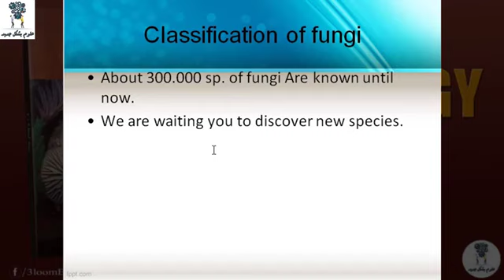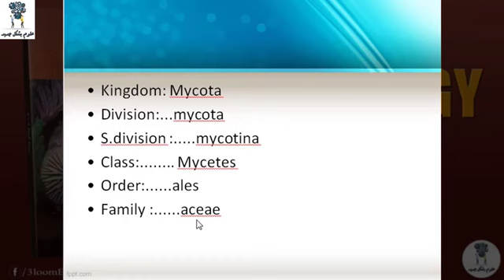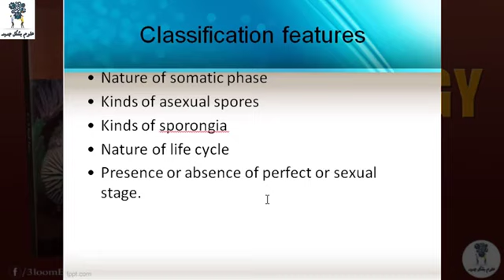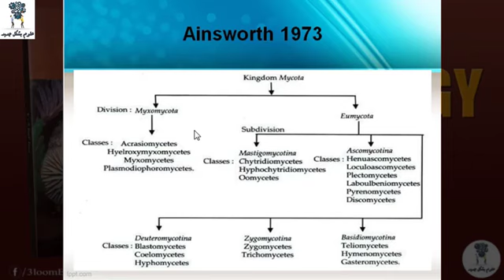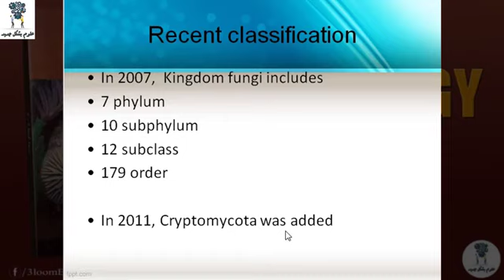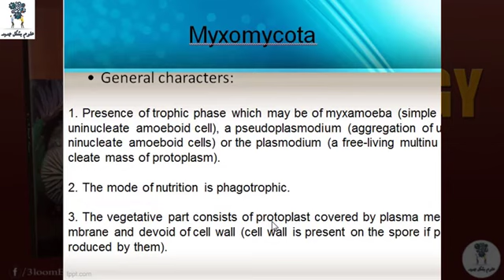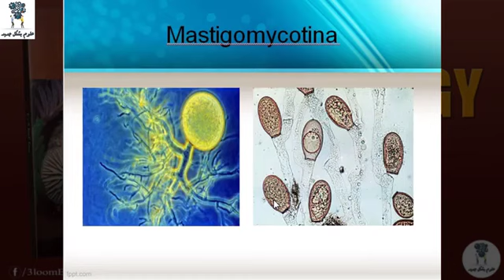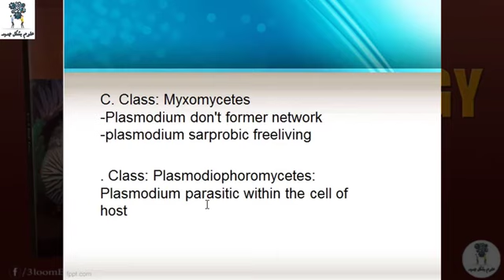lec 7 mycology ( classification of fungi)